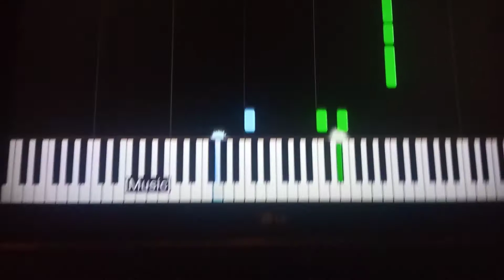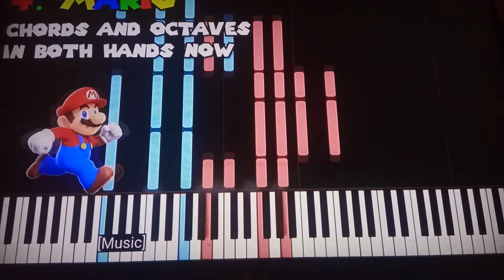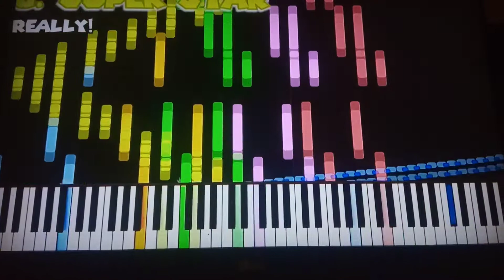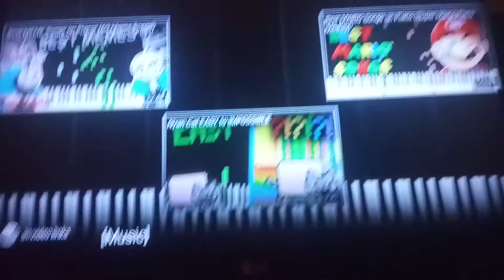17 de mayo de 2021